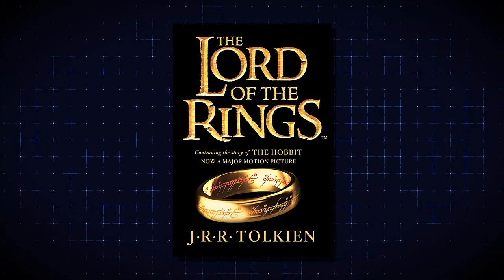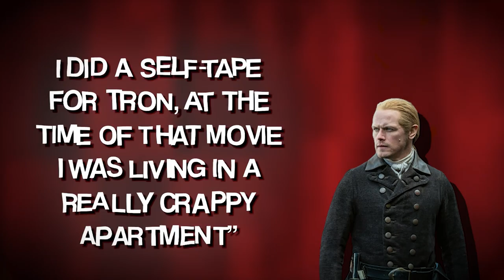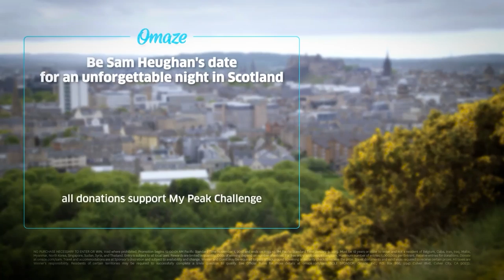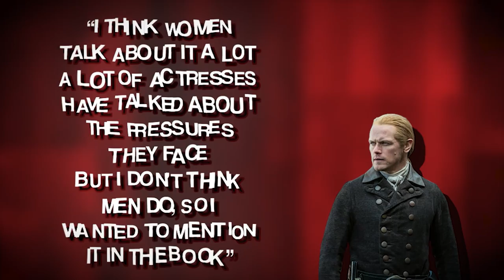Sam Heughan REVEALS How Being Jamie Fraser CHANGED His Life..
Welcome back to Show Scope, today on the channel we're going to be talking about Sam Heughan REVEALS How Being Jamie Fraser CHANGED His Life.. if you're excited to learn more about this then make sure you watch the whole way through because you don't want to miss the details we have for you!